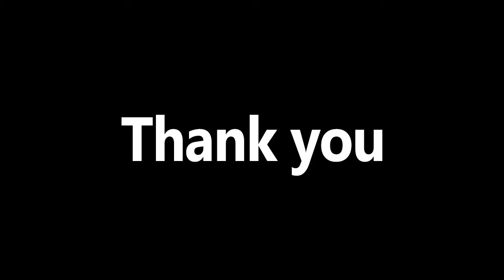2017 Best of North Atlanta – Thank You